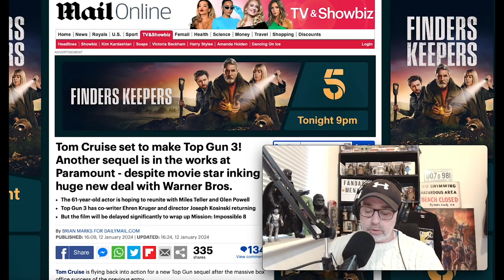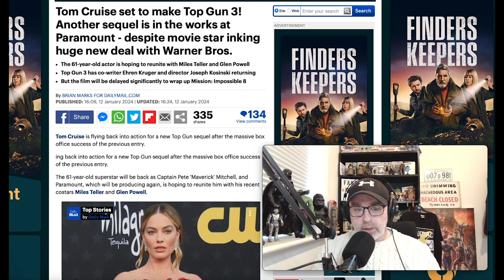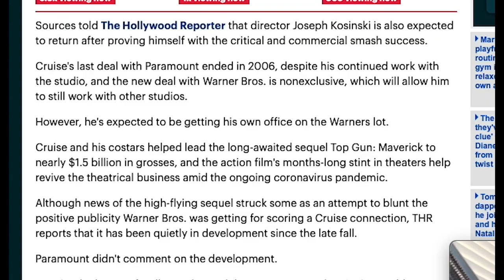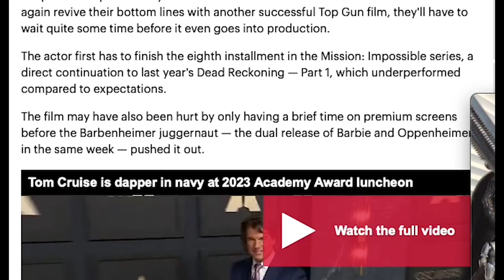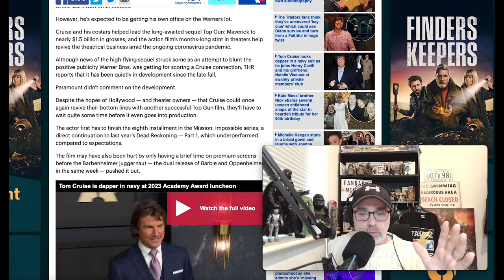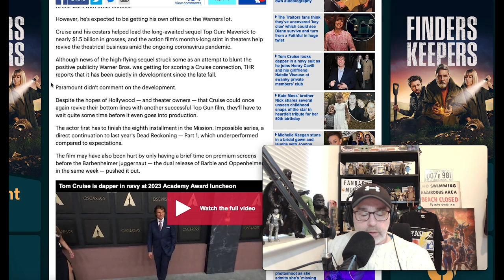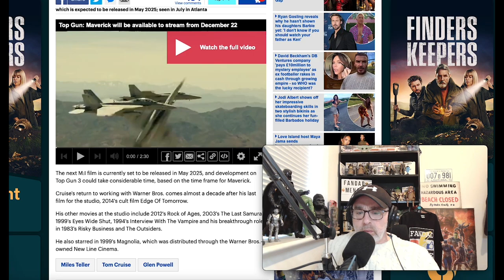TOP GUN 3 sequel in development Tom Cruise joins WB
Another top gun movie on the way and Tom Cruise has jumped ship to join Warner Brothers studios to continue making and producing movies. Updates here.